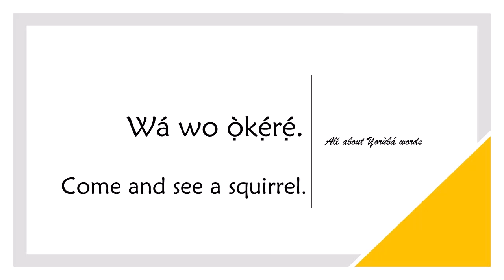How to say SQUIRREL in YORUBA